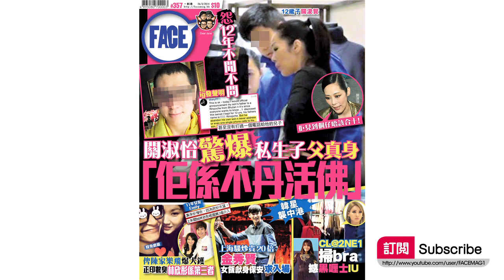FACE 357期﹣黑絲IU抵港超索